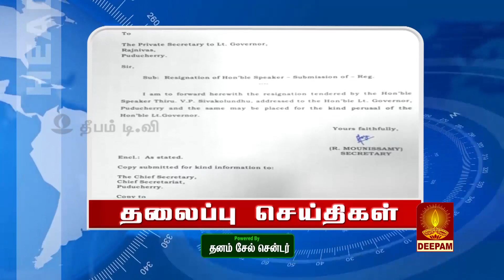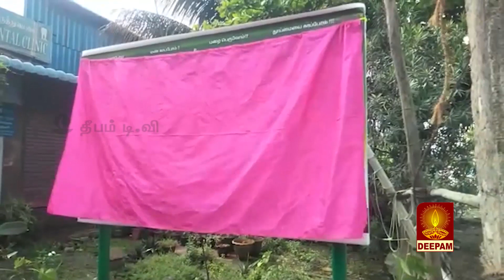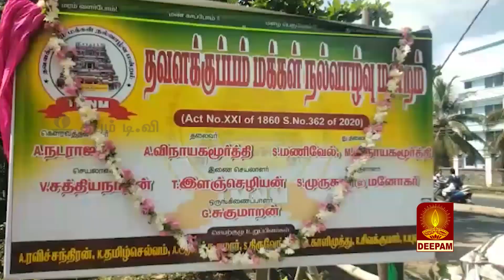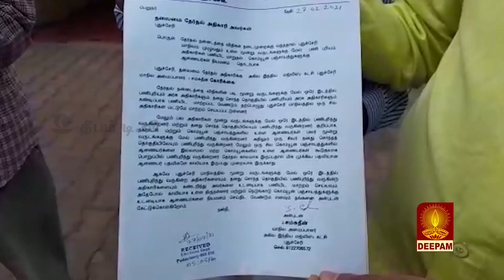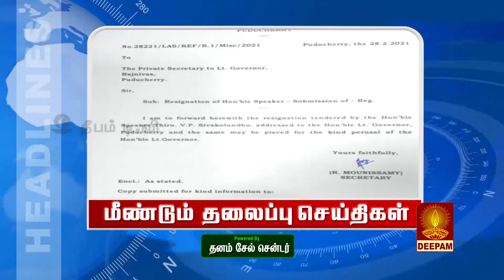DEEPAM TV NEWS_28.02.2021